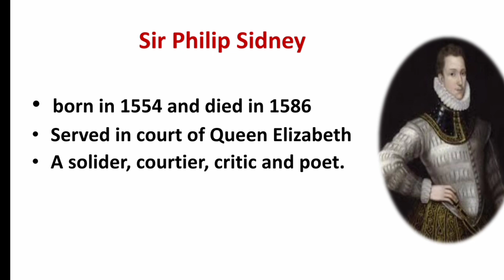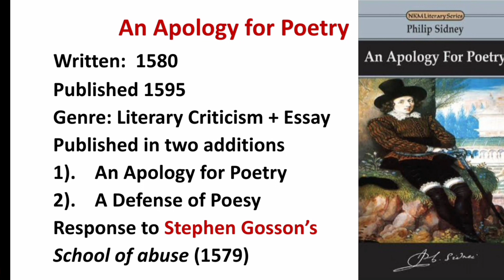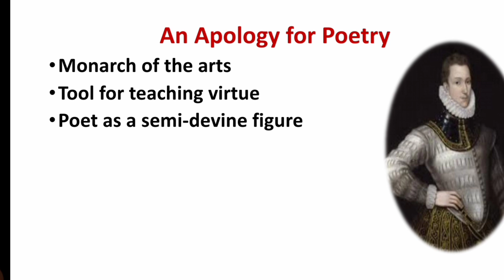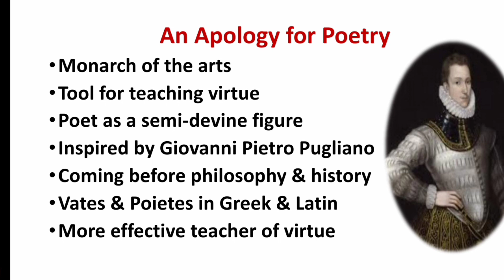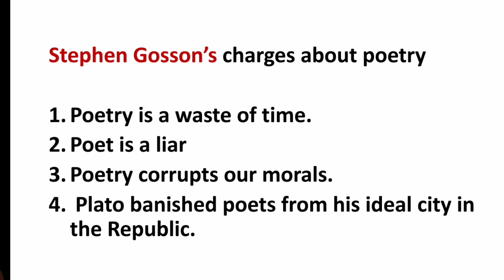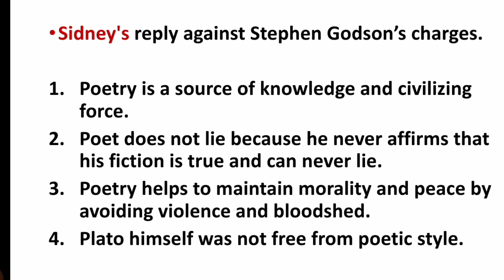An Apology for Poetry by Philip Sidney | Literary Criticism | Explained in Urdu & Hindi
In this video, we'll be diving into Sir Philip Sidney's classic work "An Apology for Poetry." Written in the late 16th century, this text is considered a cornerstone of literary criticism. We'll explore Sidney's defense of poetry as a valuable art form, his arguments against those who view it as frivolous, and his definition of poetry and the different forms it can take. We'll also examine the historical and cultural context in which the work was written, and discuss its ongoing relevance today. Whether you're a literature student or simply a lover of poetry, this video will give you a deeper understanding and appreciation of one of the most important texts in the history of literary criticism.